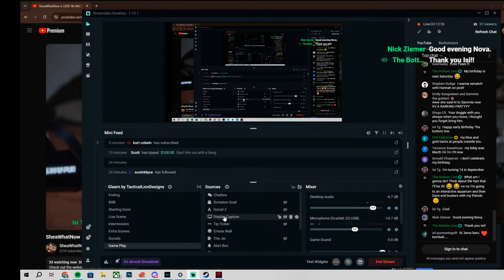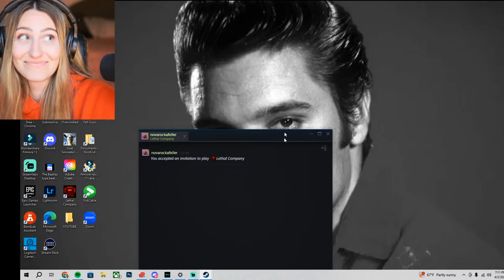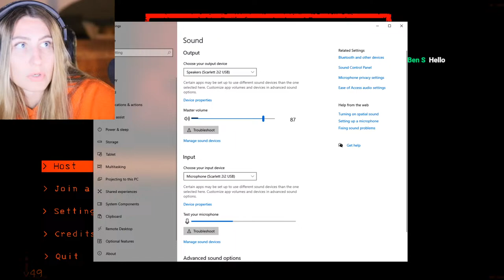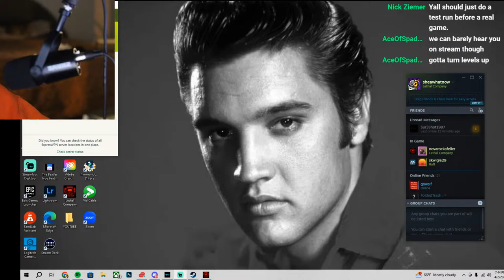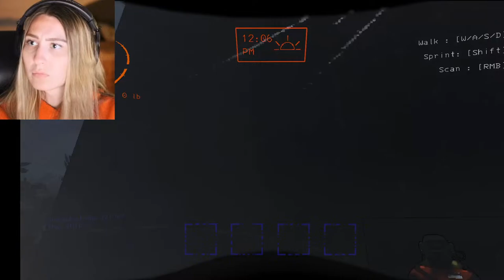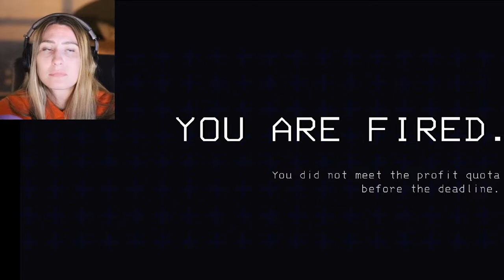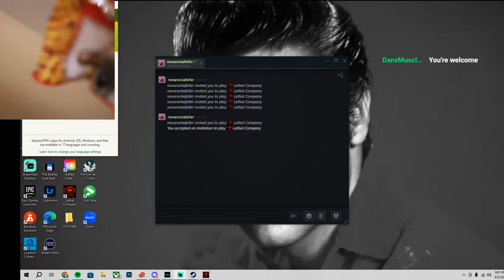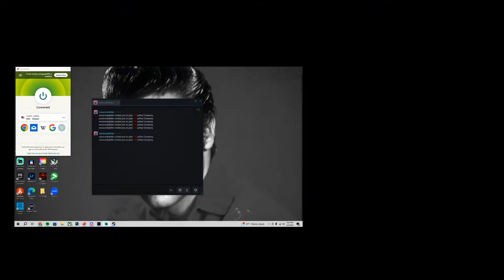SheaWhatNow is LIVE! gAMING WITH gIRLS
Check out the website sheawhatnow.com more merch!
You can show love and support by dropping a tip thank you so much!